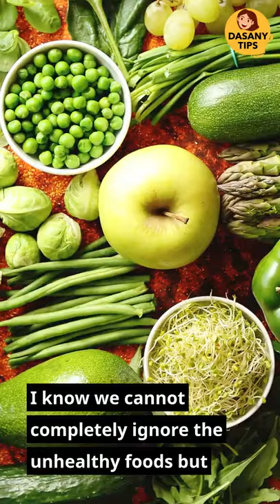Nutritional Benefits of Broccoli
Broccoli

I’ve been eating broccoli for a very long period of time without knowing that it can also help me boost my metabolism.

Broccoli is one of those foods that are packed with calcium like dairy products such as milk and cheese.

Calcium is known to be able to speed up metabolism. It is also known to be a great source of Vitamin K, Vitamin C, Potassium, and Fiber.

Mixing it in your day-to-day recipe wouldn’t be such a bad idea because it contains a lot of health benefits.

As for me, I really love to spice things up, and getting a highly nutritious meal every now and then is one of my favorite things to do on a weekly basis.

I know we cannot completely ignore unhealthy foods but if we mix things up, we end up having a balanced diet.